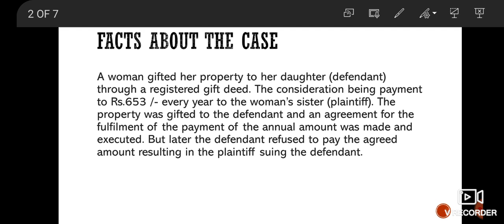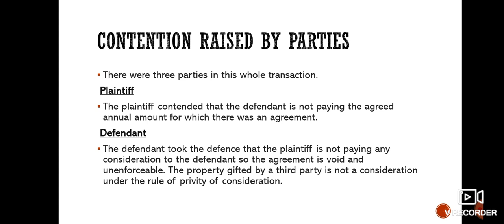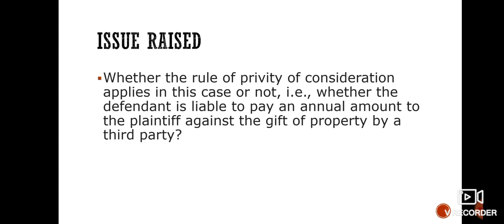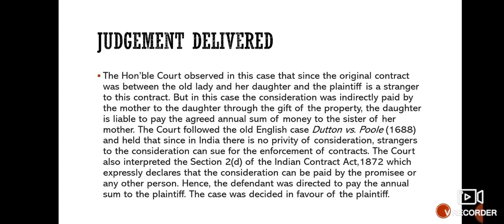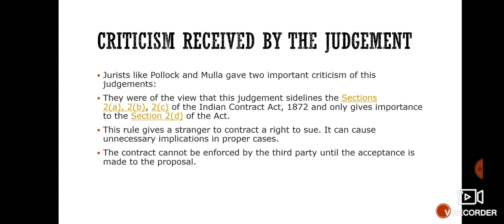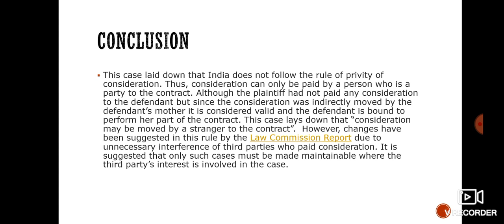Chinnaya Vs Ramayya Case Law Study || Consideration || Indian Contract Act, 1872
By- Karan Shinde (Lawminds intern )

In this video, we are going to study a Case Law of Landmark case of Chinnaya v. Ramayya.